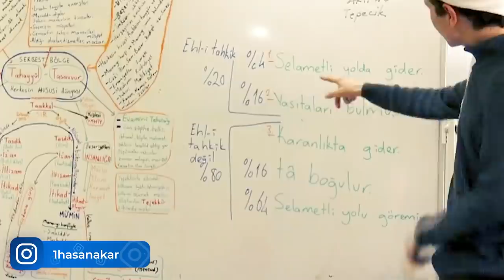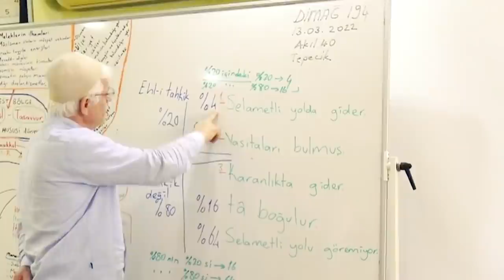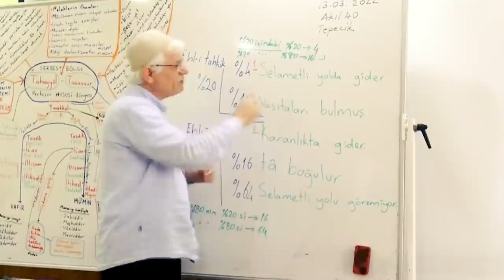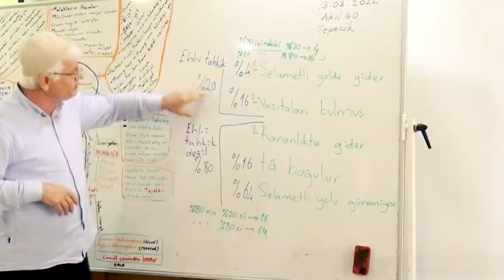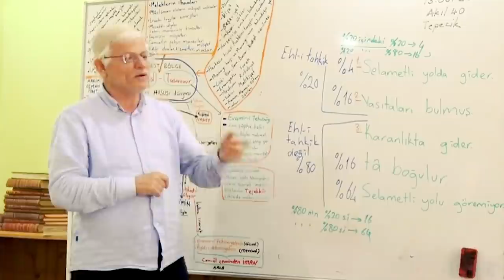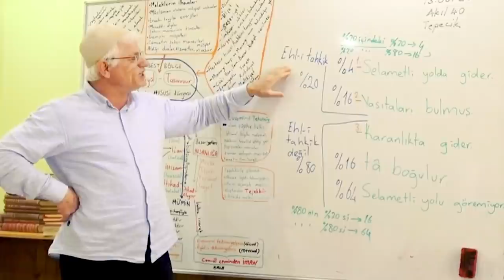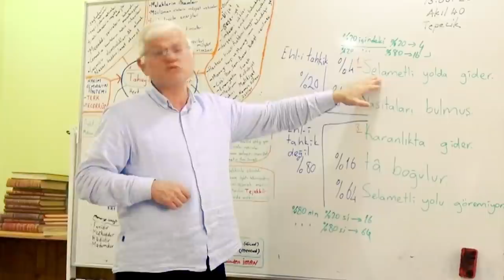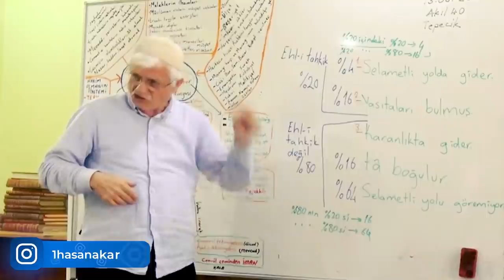İNSANLIĞIN YÜZDE KAÇI KURTULABİLECEK?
DERSTE OKUNAN RİSALE-İ NUR METNİ;
Hayat-ı beşeriye bir yolculuktur. Şu zamanda, Kur'anın nuruyla gördüm ki, o yol bir bataklığa girdi. Mülevves ve ufûnetli bir çamur içinde kafile-i beşer düşe kalka gidiyor. Bir kısmı, selâmetli bir yolda gider. Bir kısmı, mümkün olduğu kadar çamurdan, bataklıktan kurtulmak için bazı vasıtaları bulmuş. Bir kısm-ı ekseri o ufûnetli, pis, çamurlu bataklık içinde karanlıkta gidiyor. Yüzde yirmisi sarhoşluk sebebiyle, o pis çamuru misk ü anber zannederek yüzüne gözüne bulaştırıyor.. düşerek kalkarak gider, tâ boğulur. Yüzde sekseni ise, bataklığı anlar, ufûnetli, pis olduğunu hisseder.. fakat mütehayyirdirler, selâmetli yolu göremiyorlar.
- Mektubat shf:48